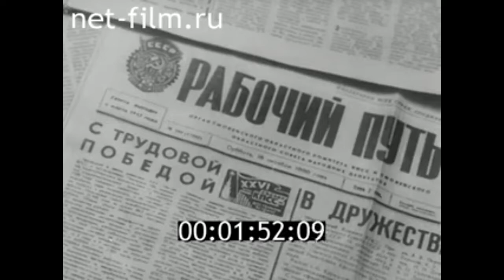1980г. Красноборский холодильник. Смоленская обл